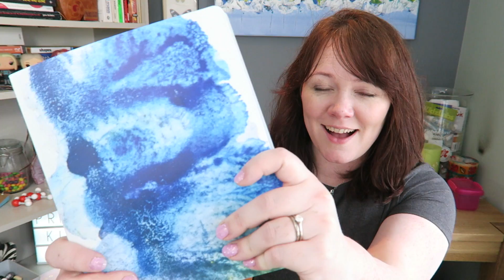Awesome Student Planner 💕 Team Aurora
To help you get even better grades I’ve written a lot of e-books, packed full of loads of excellent questions to help you study. Because the best thing you can do is practice.